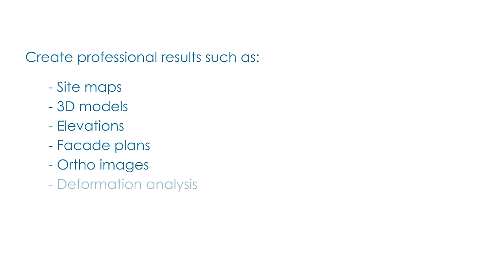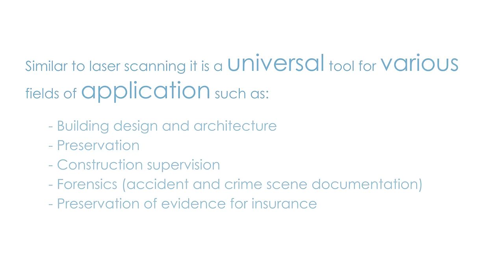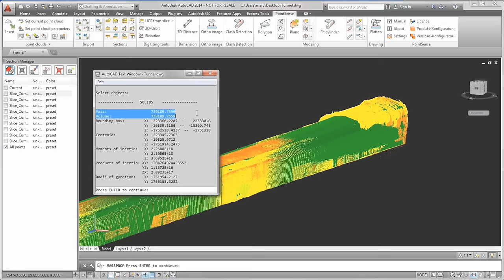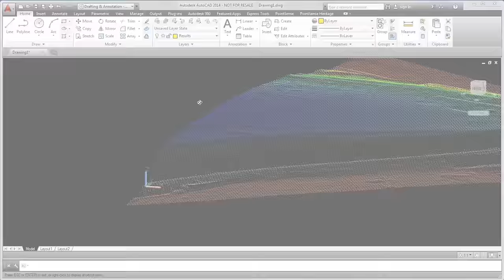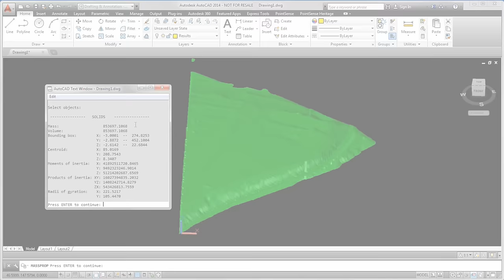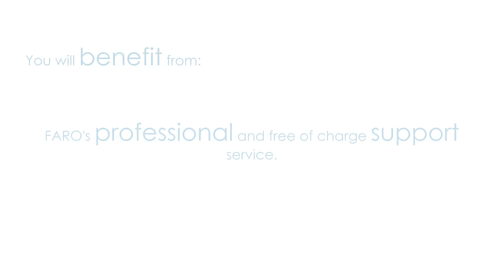FARO PointSense: Essential tools for point clouds in AutoCAD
FARO PointSense provides tools for manipulating, modeling and analyzing native Autodesk point cloud data in AutoCAD. PointSense is FARO's industry neutral platform offering a wide range of essential design tools including superior scan navigation, general shape extraction and surface analysis routines bringing more power to native point clouds in AutoCAD.000